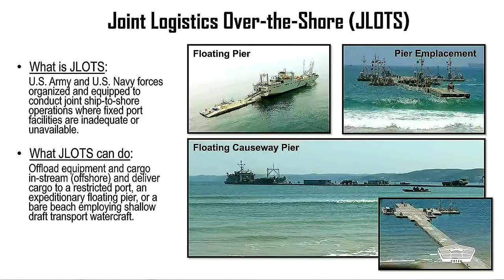Pentagon Press Briefing with Air Force Maj. Gen. Pat Ryder - 03/08/24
Pentagon Press Secretary Air Force Maj. Gen. Pat Ryder briefs the news media at the Pentagon.
Scheduled from Mar 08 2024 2:24 PM EST to Mar 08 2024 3:26 PM EST